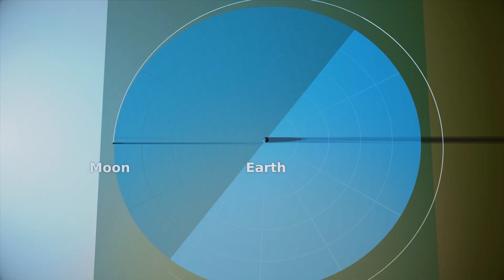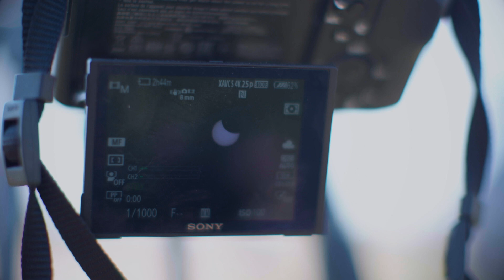Almyrkvi á sólu - Sólmyrkvi í Bandaríkjunum - Nýjasta tækni og vísindi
Almyrkvi á sólu er eitt stórkostlegasta sjónarspil náttúrunnar. Hinn 21. ágúst árið 2017 varð almyrkvi sem gekk þvert yfir Bandaríkin og fylgdumst við með honum frá Wyoming. Það gekk þó ekki alveg þrautalaust að komast inn í almyrkvaslóðina. Myndskeiðið var sýnt í Nýjasta tækni og vísindi á RÚV haustið 2021.